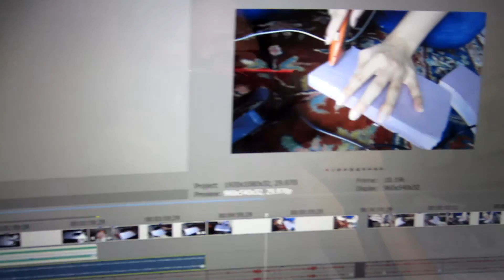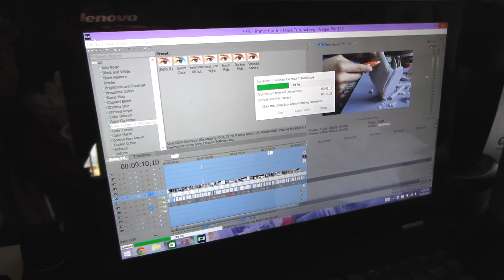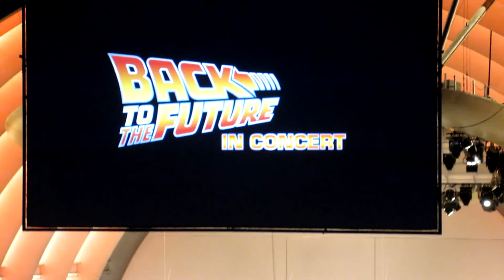Stella Vlogs l Time Travel and Getting Naked